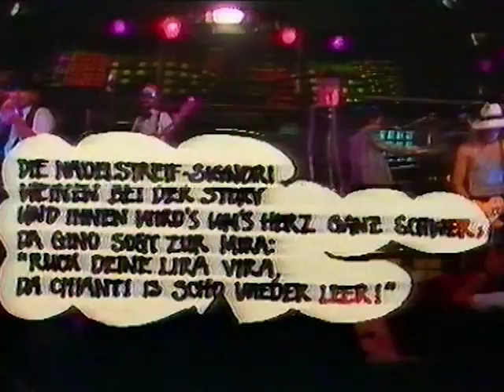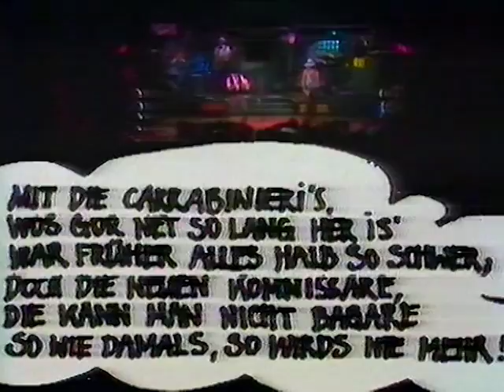EAV - Heiße Nächte (LIVE)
EAV: Geld oder Leben Tour

eine Produktion der Surprise Company

überspielt von Video 2000